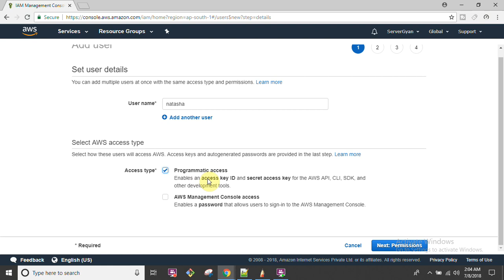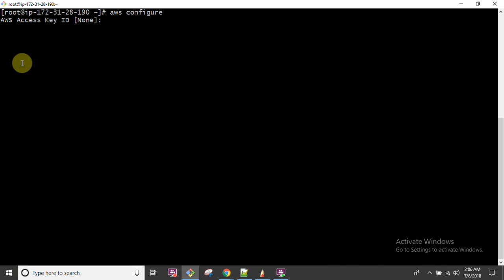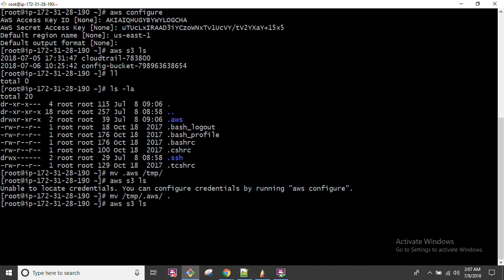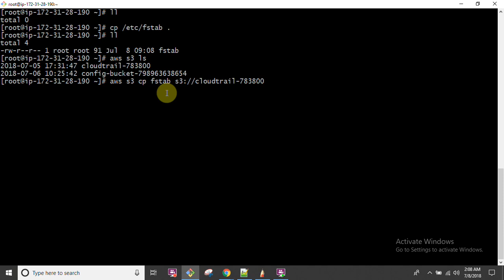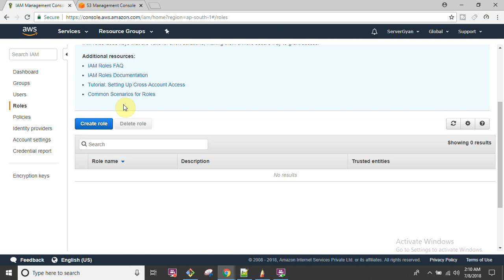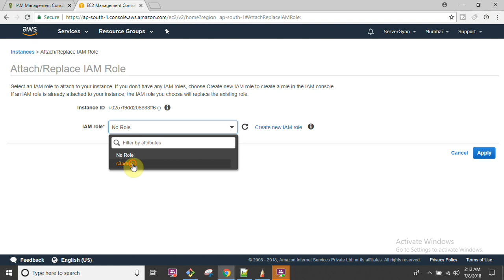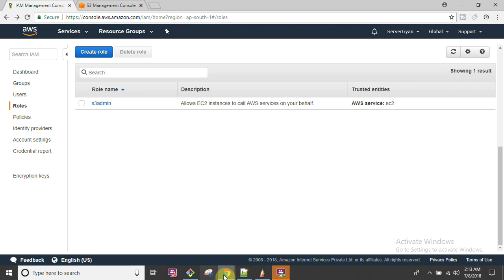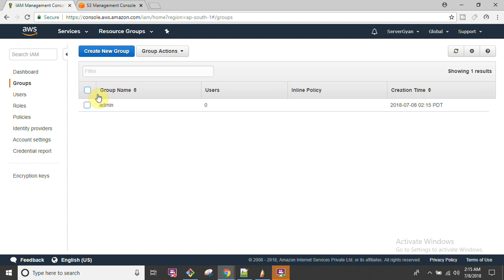AWS IAM USER & GROUP AND ROLES PART2 From ServerGyan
Hello Friends,

In this video I am going to explain AWS IAM.
If you have below question- then this video is for you only.

What are users in IAM?
How to create Users in IAM?
What are Groups?
How to create Groups?
How to assign permission to users and groups?
What are IAM Roles?
What is use of IAM roles?
Can we assign IAM Roles to Users?
What are policies?
How to write custom policies?

How to access Short Cuts of Linux Bash Shell and Command Line CH 1 from ServerGyan

Linux Basic of Getting started for Beginner  How to get help in Linux Terminal From ServerGyan